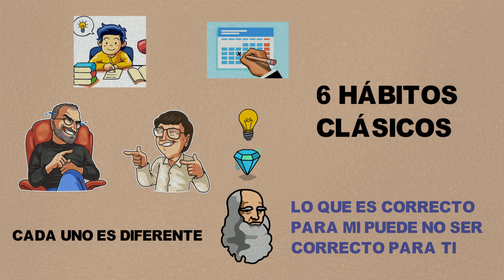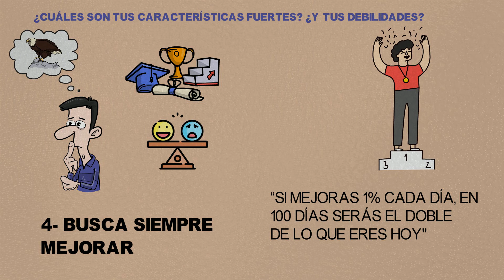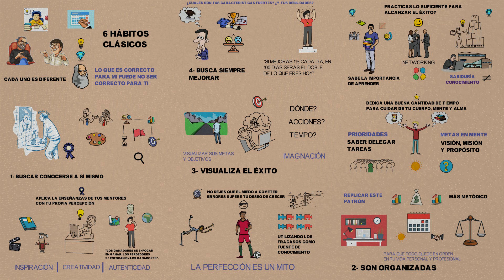HÁBITOS EXITOSOS FUNCIONA? | Luis F. Soto | Resumen Animado del libro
¿Te gustó el video? Dale un like y comparte!
Descripción del video:

Hábitos Exitosos
Los hábitos son una parte indiscutiblemente poderosa de la vida y todos somos criaturas de hábitos. Si puedes dedicar unos minutos a reflexionar, te darás cuenta de que el reflejo directo de tus hábitos diarios han sido muy fervientes a la hora de determinar el estado y la calidad de tu vida. El hábito puede obstaculizar tu progreso en la vida o también puede ayudar a impulsarte hacia un mayor éxito.

A muchos les cuesta mejorar los hábitos y se les dificulta deshacerse de los hábitos negativos porque piensan que el proceso para hacerlo es bastante difícil, pero el proceso es sorprendentemente simple, siempre y cuando tengas acceso a dicha información.

Este libro te brindará las herramientas que necesitas para finalmente lograr el éxito que siempre has deseado y que te mereces.